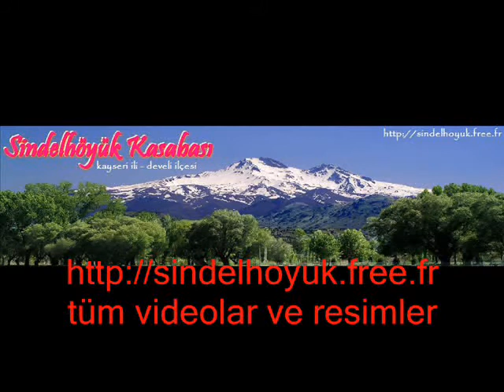Balık Evi Çiftliği 3 - Sindelhöyük Kasabasi (samet bostancı)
Balık Evi Çiftliği 3 - Sindelhöyük Kasabasi (samet bostancı) .. bütün videolar ve bütün resimler ve genel olarak sindelhöyük ile ilgili bütün hersey bu adreste